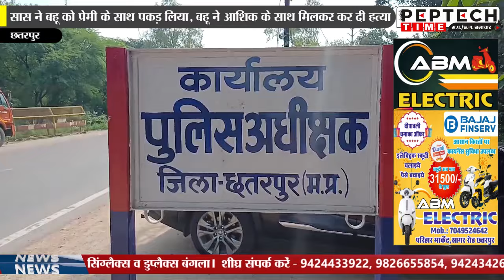सास ने बहू को प्रेमी के साथ पकड़ लिया, बहू ने आशिक के साथ मिलकर कर दी हत्या